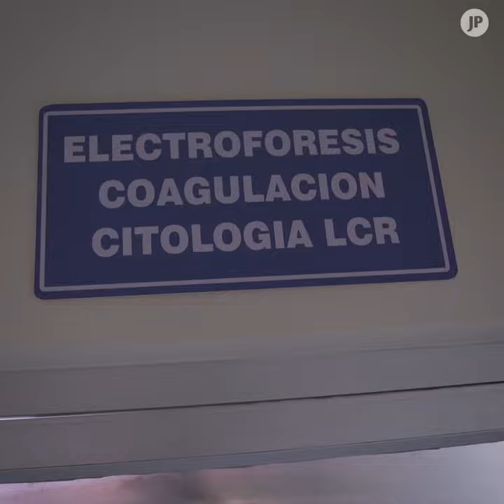Entregan juguetes a niños con cáncer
Alcaldía de Managua entregó juguetes a niñas y niños con Cáncer del Hospital Infantil Manuel de Jesús Rivera La Mascota.